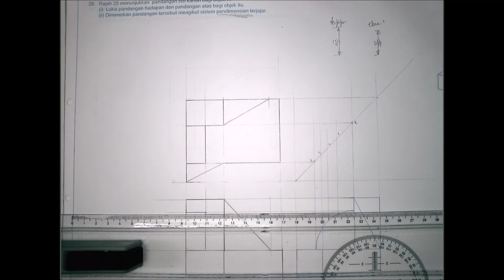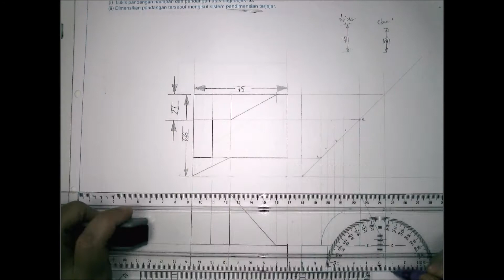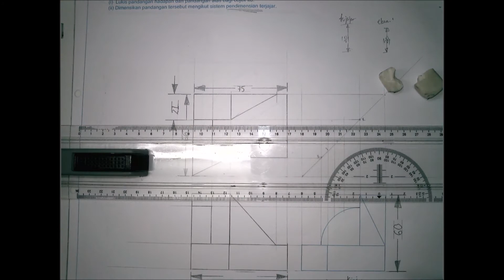Demonstrasi Soalan 26